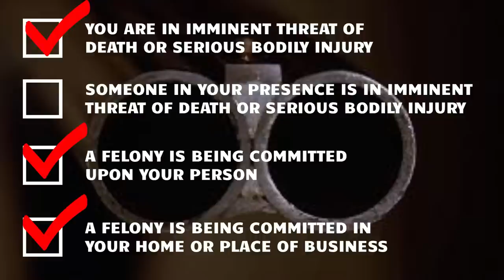How to Get Your Arm Shot Off in Washington State (Or Any Other State)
Washington Gun Law President, William Kirk, discusses the recent attempted robbery of the Norco Market in Riverside, California.  As many of you have probably seen already, store owner, 80 year-old Craig Cope, saw what was happening on security cameras and was prepared for what was about occur.  After firing one time from his shotgun, the would-be robbers quickly retreated.  So how does the law apply to situations like this?  Learn from a real life example and arm yourself with education today.

Learn more about the incident.